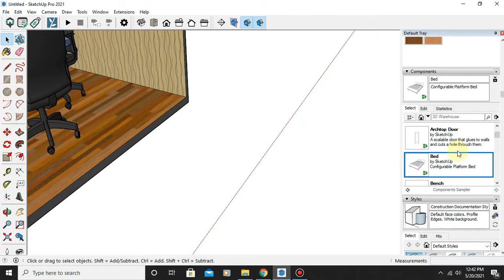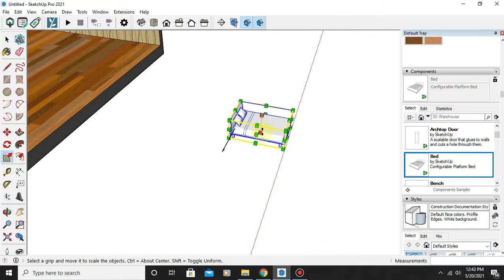Cara Mengatur Ukuran Component Bawaan Sketchup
Cara Mengatur Ukuran Component Pada Sketchup

Butuh Jasa Desain 3D ato Hasil Render (bisa juga dengan animasi bergerak) ato Butuh Kursus Privat Juga??
Silahkan Komen dibawah ato Hub/WA 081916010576
Harga dan waktu, gampang.. Bisa diatur